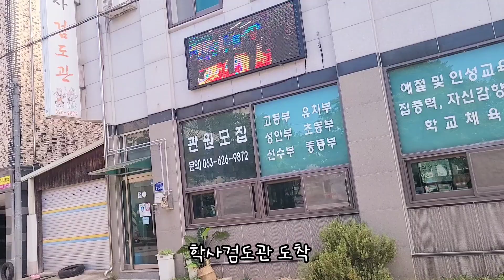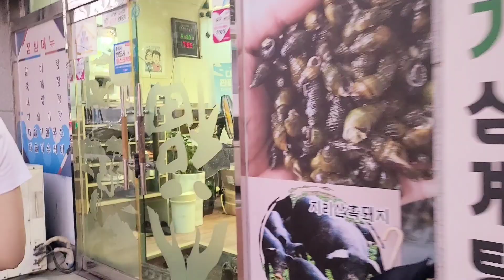동해나라 이야기24_전북특별자치도민체육대회_240830